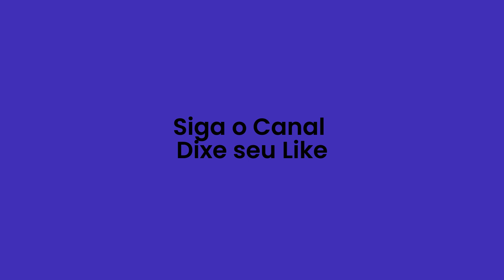Este vídeo vai fazer você entender tudo. Até a maçonaria.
As 7 Leis do Hermetismo que explicam tudo no Universo e podem mudar sua vida.

Um pequeno vídeo, que vai tem fazer começar a entender tudo sobre o hermetismo e a sua utilização pela maçonaria.

Claro, aqui está uma descrição que você pode usar para o seu canal no YouTube, que aborda a Maçonaria com o uso de inteligência artificial:

Bem-vindo ao Canal IAMçonaria! Somos um canal dedicado a desvendar os segredos da Maçonaria com uma abordagem única e inovadora, impulsionada pela inteligência artificial. Nossa missão é levar conhecimentos raramente tratados em lojas maçônicas tradicionais e compartilhá-los com todos, sejam vocês iniciados ou não.

O Que Você Pode Esperar:

1 - Exploração Profunda da Maçonaria: Nossos vídeos mergulham profundamente nos princípios, história e simbolismo da Maçonaria, proporcionando uma compreensão única dessa antiga ordem.

2-- Análises com Inteligência Artificial:  Utilizando a tecnologia de ponta, nossa inteligência artificial desvenda mistérios e analisa dados históricos, ajudando a iluminar aspectos pouco conhecidos da Maçonaria.

-3 - Cultura e Elevação Espiritual: Acreditamos que o conhecimento é a chave para o crescimento pessoal. Nossos vídeos buscam elevar a cultura, estimular a reflexão e promover o desenvolvimento espiritual.

3 - Acesso Universal: A Maçonaria é uma fraternidade tradicionalmente reservada a poucos. No entanto, acreditamos que o conhecimento deve ser compartilhado com o mundo. Portanto, nossos vídeos são para todos, independentemente do seu nível de envolvimento na Maçonaria.

Junte-se a Nós:

Se você está sedento por conhecimento, se interessa pela Maçonaria ou apenas deseja expandir seus horizontes culturais, IAmaçonaria é o lugar certo para você.

Descubra a riqueza da Maçonaria com uma nova perspectiva, tudo impulsionado pela inteligência artificial. Este é Canal IAMçonaria- onde a luz do conhecimento brilha para todos.